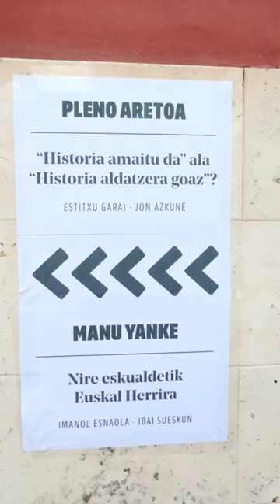Sorturen 7. Nazio Konferentzia: laburpen bideoa (Agurain, 24/06/22)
Sortuk 7. Nazio Konferentzia egin du Agurainen, ekainaren 21ean eta 22an. Ostiralean solasaldiak egin dira, sozialismorako euskal bidean sakontzeko. Larunbatean, berriz, Nazio Batzarra egin da, ikasturtearen balantzea egin eta Plan Politikoaren oinarriak zehazteko.